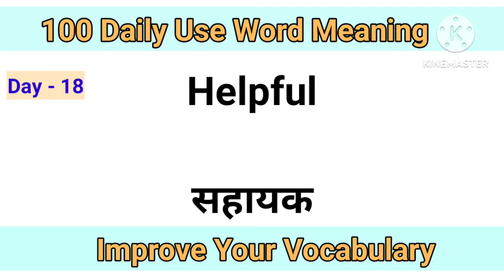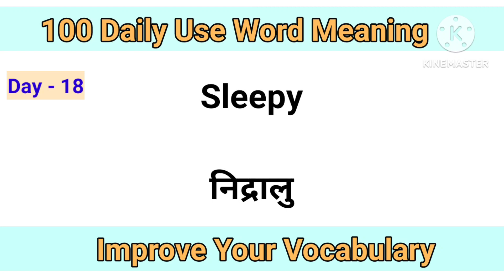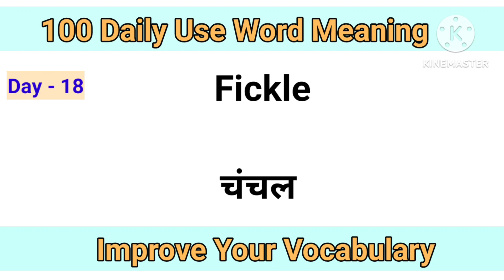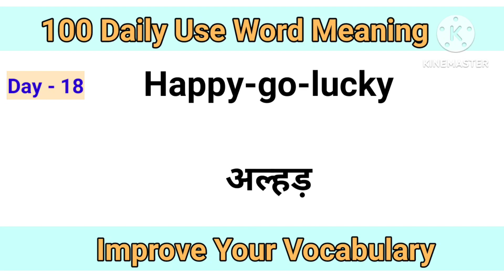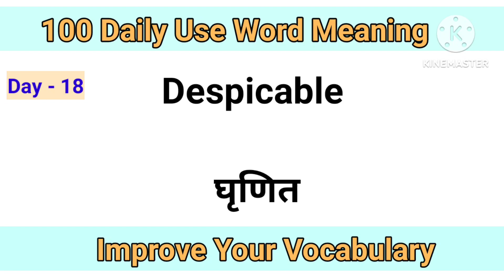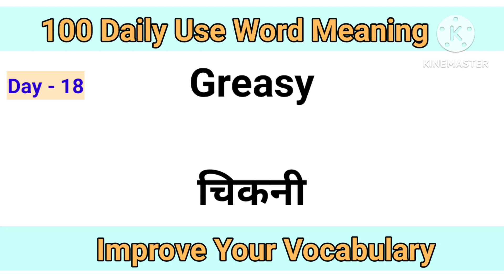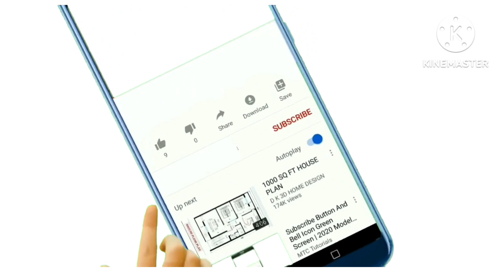100 Daily Use Words ll रोज़ बोले जाने वाले शब्द ll Day- 18 ll Catch Up On English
100 Daily Use Words ll रोज़ बोले जाने वाले शब्द ll
Day- 18 ll Catch Up On English

advanced vocabulary
रोज रोज बोले जाने वाले
english mein baat kaise kare
sentence practice
English speaking practice
English conversation
English learning
Conversation English speaking
English grammar
English conversation practice
English speaking
Spoken English